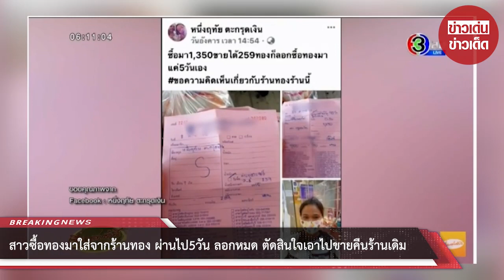ซื้อทองมาใส่จากร้านทอง ผ่านไป5วัน ลอกหมด ตัดสินใจเอาไปขายคืนร้านเดิม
ขอบคุณที่มา : ขอบคุณ เรื่องเล่าเช้านี้
ขอขอบคุณข้อมูลจาก: